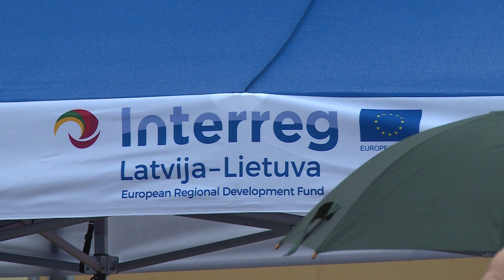Dagdā atklāts renovētais vidusskolas sporta laukums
2019.g.maijā Dagadas novada pašvaldība ar partneri – Visaginas radošo māju Interreg Latvijas Lietuvas pārrobežu programmas ietavros aizsāka projektu “Veselīga dzīve – pirmie soļi radīt laimīgu nākotni”. Tas paredzēja sportiskas dzīves kvalitātes veicinošu darbu uzsākšanu, līdz ar ko Dagdas vidusskolā tika pilnībā renovēts un modernizēts sporta laukums.